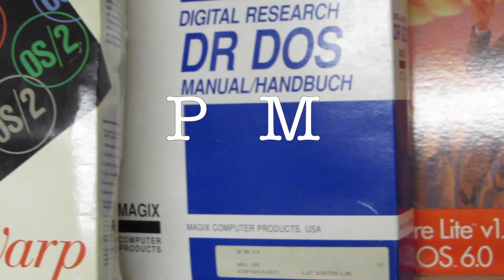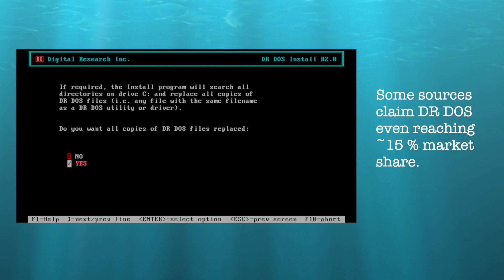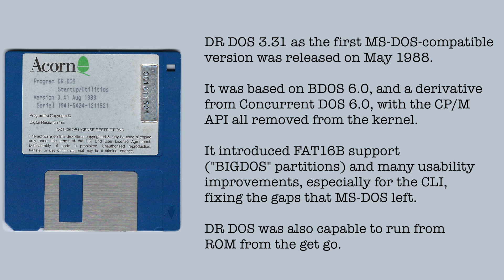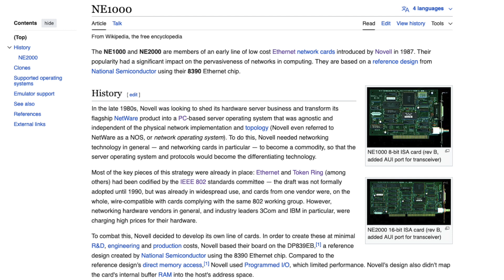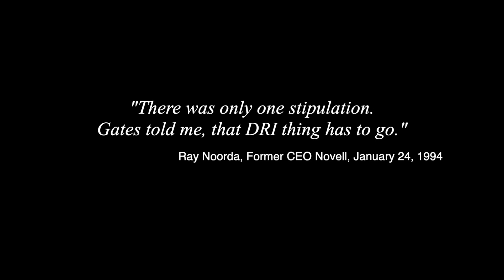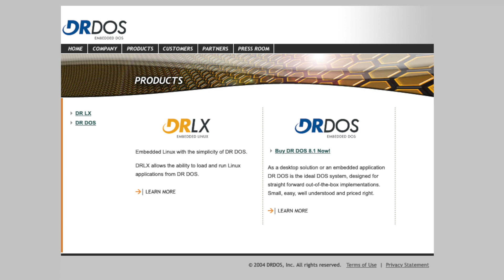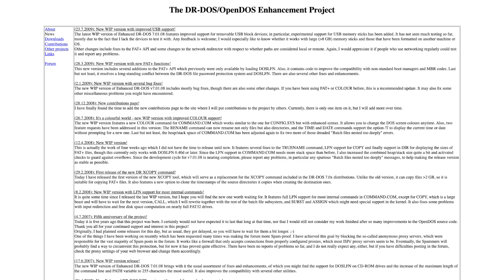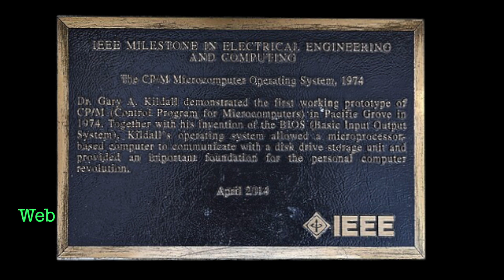Whatever Happened to CP/M: Becoming DR DOS (Part 2/2)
In this segment, we'll explore the key developments and corporate transitions of DR DOS after the late 1980s. The episode begins with the rise of DR DOS as a strong competitor to MS-DOS and its eventual acquisition by Novell—though Novell would not be DR DOS's final home.

After its time at Novell, DR DOS was acquired by Caldera, leading to a legal battle between Caldera and Microsoft. Microsoft was accused of deliberately undermining the reputation of DR DOS, notably through the inclusion of the controversial AARD code, which caused spurious errors when users attempted to run Windows 3.1 on DR DOS.

We will also take a moment to acknowledge Gary Kildall, who passed away in 1994, leaving behind a remarkable legacy and only receiving late recognition for his immense contributions to the computing industry.

00:00 Intro
00:36 Making the Turn with DR DOS?
03:30 From Follower back to Leader: Putting Presure on Microsoft
04:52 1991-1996: The Novell Era
07:04 DR DOS moves to Caldera, Inc.
08:49 From Caldera to Lineo, DeviceLogics and DRDOS, Inc.
10:19 Enhanced Open/DR DOS by Udo Kuhnt
10:49 The Legacy of Gary Kildall